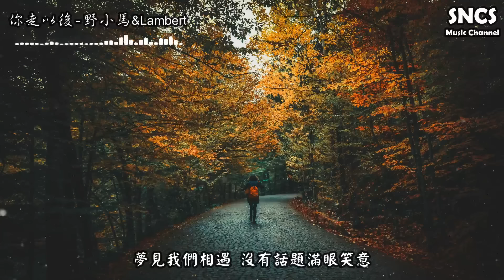Lambert 野小馬 - 你走以後 (Cover: 王恩信Est/二胖u) | 抖音完整版 | 高音質動態歌詞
※歌詞
作詞：王恩信Est/二胖u
作曲：王恩信Est/二胖u

Lambert：
在每個失眠的夜晚都會不由自主想起你
我還想再見你一面可以再次抱你在懷裡
和我的每段回憶都在我心裡怎麼忘記
最難過的時候你都在身邊勸我不要放棄
現在只有我一個人躺在空蕩的房間裡
努力克制自己的身體 儘量不去想起你
你臨走之前告訴我別只會活在過去
像個男人一樣清楚自己要到達的目的地
我記得你走那天下了一整天的雨
回到家中麻木清洗被雨淋濕的身體
無能為力的感覺像匕首插進在心裡
最後帶上耳機播放曾為你寫過的歌曲
你過得還好嗎 我總想這樣一系列的問題
點上一根菸 和你有關的話題儘量不在提及
從此一個人 抗拒和你周圍的人聯繫
漫無目的用酒精麻痹自己假裝忘記

野小馬：
如果季節更替 樹葉落地銀色滿際
沒能走回原地我再做個夢給你
夢見我們相遇 沒有話題滿眼笑意
真的再見到你 再次擁抱你在懷裡

Lambert：
不知道何時開始
我們之間存在各種問題
不再打電話一起出門牽手你都在抗拒
從每天空閒都在聊天到現在的三言兩語
從無話不談到現在根本不知道從何說起
我們都變得越來越暴躁開始不停的爭吵
尋找各種各樣的藉口見面的次數越來越少
從深夜送你回家到不停的看這手錶
變成現在的樣子其實很早之前就有預兆
我總是在想你會不會開口讓這段關係停止
是否我們的感情也會成為生命中的歷史
如果有可能多想回到最初重新開始
讓時間永遠停留在最好的那段時光靜止
好吧現在的我已經開始習慣沒有你的生活
哪怕偶爾再次想起只當那段感情經過
不再打聽你的消息 都是朋友嘴裡聽說
就算聽到你有新的開始心裡難免難過

Lambert：
直到現在都還保留著你留下的習慣
每次和你一起出門花費從來都不計算
送你所有貴的禮物 只要是你喜歡
不想讓我們之間存在任何遺憾
你送我的所有東西我都放在了櫃子下面
包括過生日那年你親手送我的那條項鏈
無數次睡醒腦海都是你離開的畫面
既然都過去了只能在心裡對你說聲再見
Say goodbye